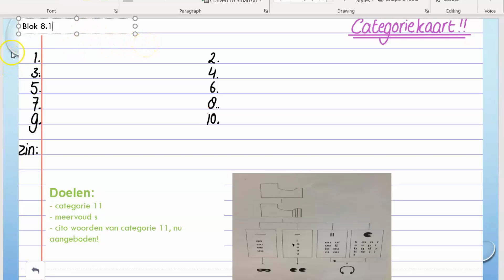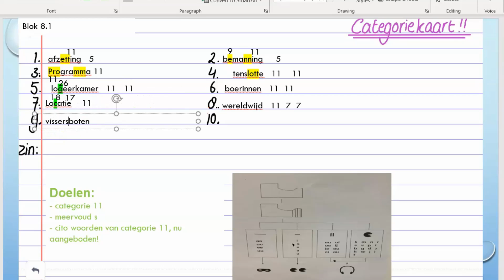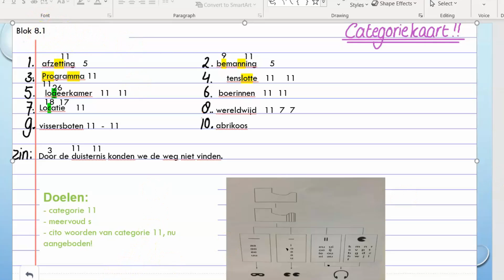Leerjaar 6: Spelling blok 8 dag 1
Kijk goed naar het filmpje van vandaag.